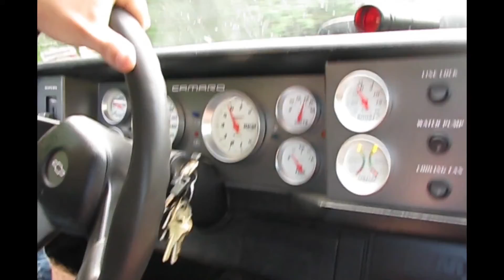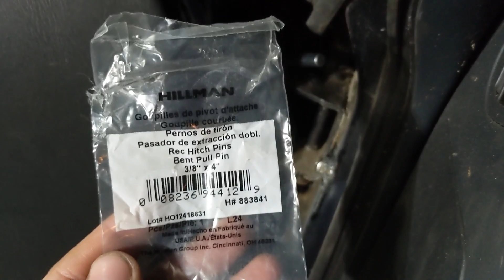No door Blazer! Legal with Jeep mirrors, easy on/off with hitch pin hinges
Converted my 2-door to a 0-door and made it easy to swap back & forth by using 3/8 hitch pins for the door pivots. Open air is great...I have a better understanding of Jeepers now. haha
I welded nuts in the door jamb to use the Jeep mirrors, but you could accomplish the same thing with a rivnut.
The hitch pins are 3/8x4inch, they were cheaper local than online. I didn't use the clips that come with them...no need to when dropping them down from the top and it saves time removing them.